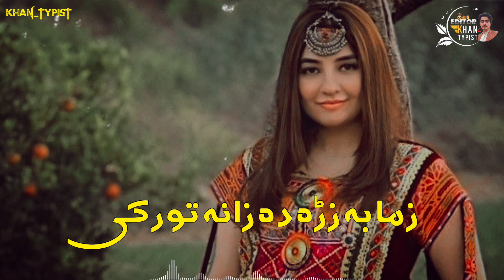Zama Ba Zra Da Zana Tor Ki || Tik Tok viral tappy 2022 || khan_typist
zama ba zra da zana tor ki ma kawa daa badramg badramg hoyona || Pashto Tik Tok viral tappy 2022/2023